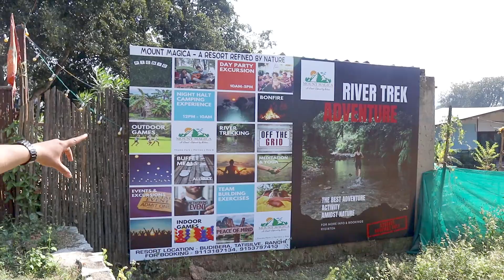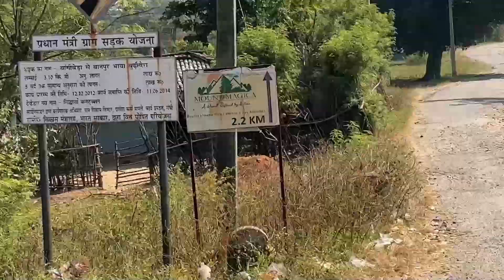Mount Magica Resort | Sky View Camping, Bornfire, Swimming Pool, River Side Tracking, Cricket Match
दोस्तों मुझे कुछ दिन पहले ही ये Mount Magica Resort  के बारे में पाता चला, मैंने सोचा की मुझे ये जगह के बारे में आप लोगों को भी बताना चाहिए।

दोस्तों  Mount Magica Resort रांची से 20 KM दूर टाटीसिलवे में स्थित हैं आप इस जगह पर हमेशा जा सकते हैं

इस जगह पर आप Sky View Camping, Bornfire, Swimming Pool, River Side Tracking, Cricket Match
 का मज़ा ले सकते है और आप अपना Holiday माना सकते है friends and Family के साथ.

Address:  ARCS Resort & Spa Pvt Ltd, Budhibera, Tatisilwai, Jharkhand 835103d

दोस्तों  लाइफस्टाइल रांची को आपके प्यार की बहुत जरुरत है आपसे जितना हो पाए आप विडियो शेयर जरुर करे

Lifestyle Ranchi  Official ( Only whatsapp )

Thanks🙏